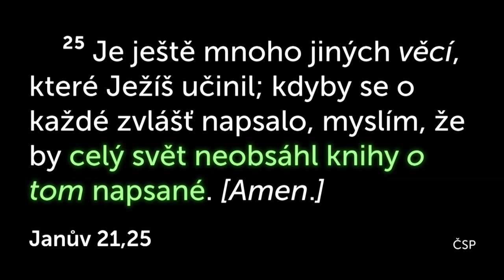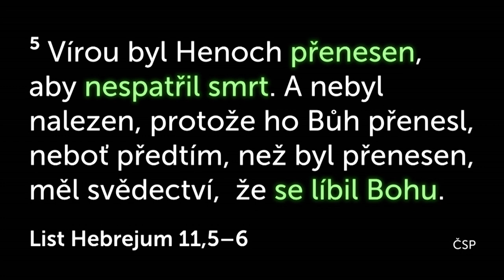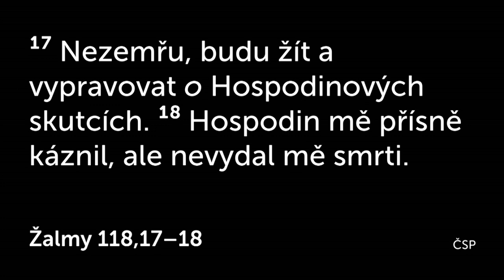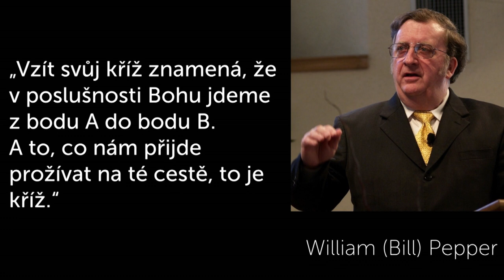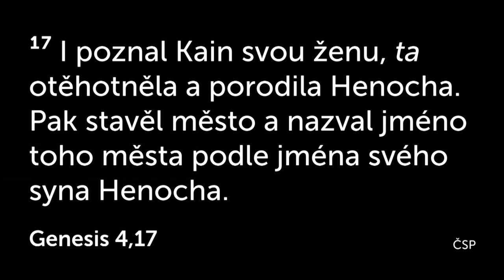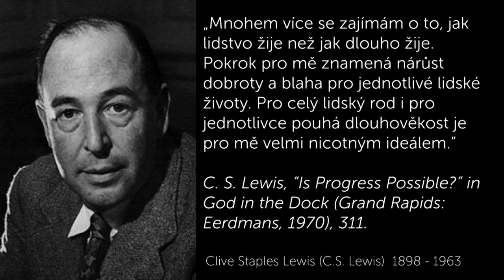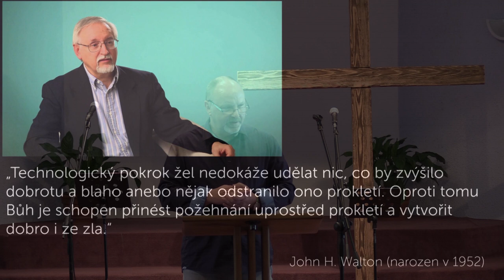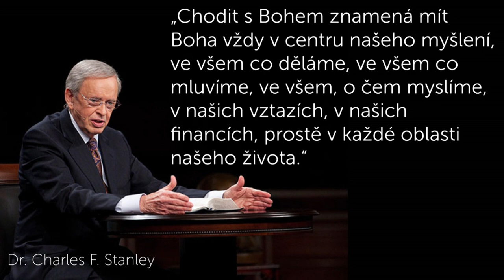Henoch versus Lámech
Kazatel: Bohuslav Wojnar

Biblické texty: Genesis 5,1-24; Židům 11,5